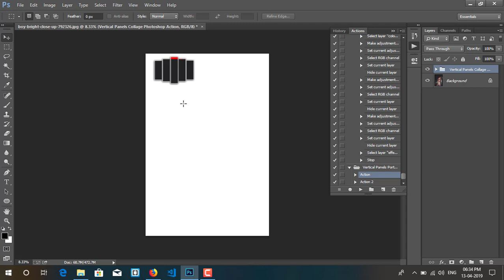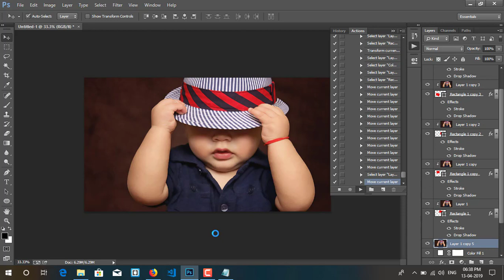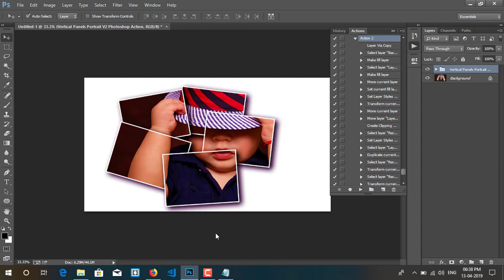Photoshop Tutorial:Vertical Panels Portrait V2 Photoshop Action